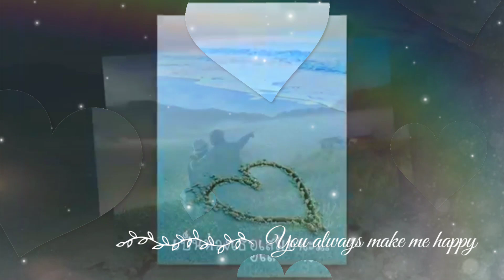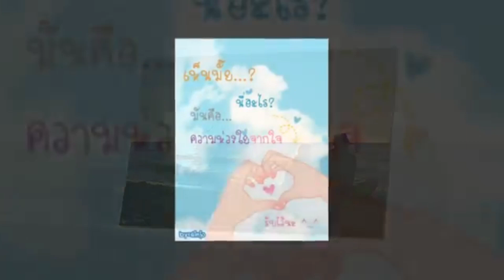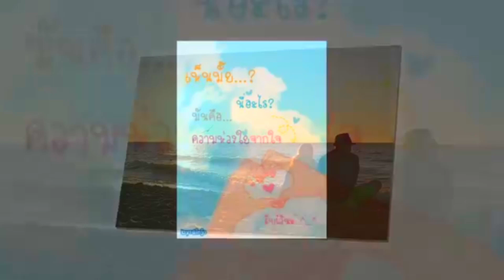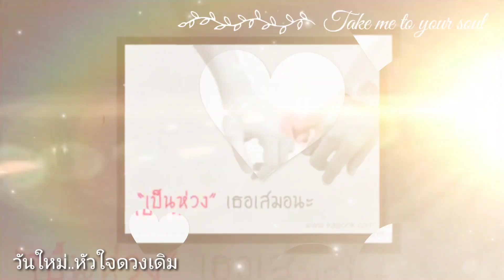ปลายทางของความคิดถึง.#💕🌹🎼..ตั๊กแตน....